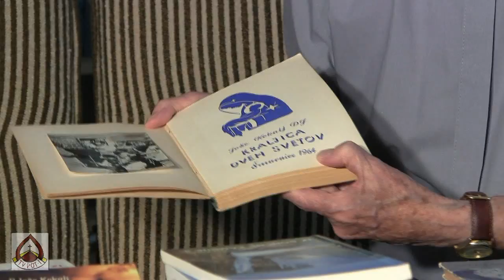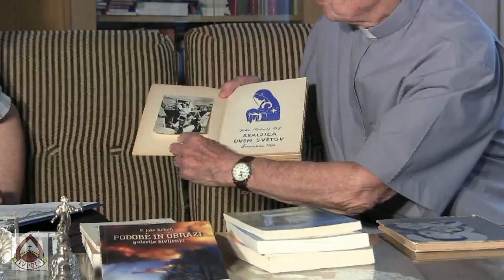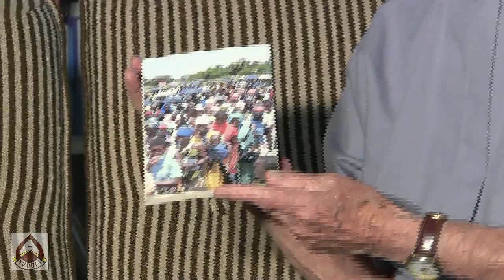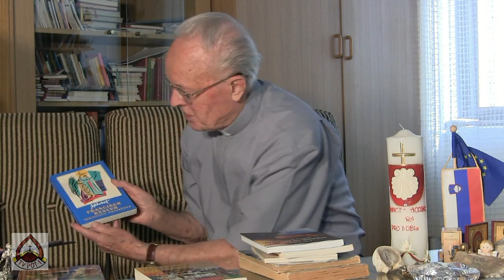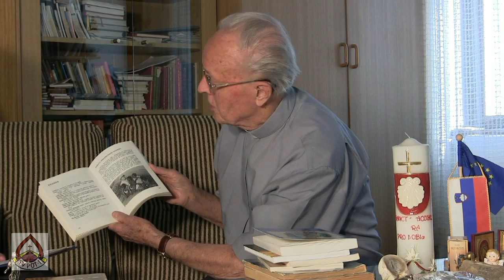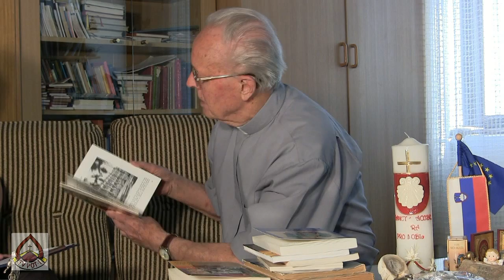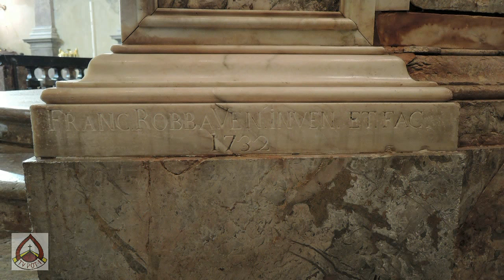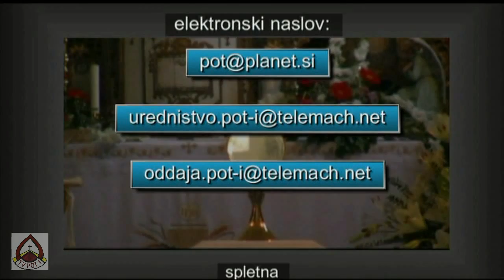Župnija Ljubljana Sveti Jakob